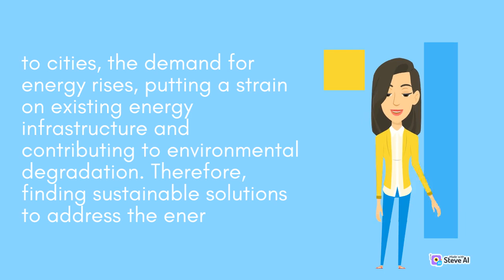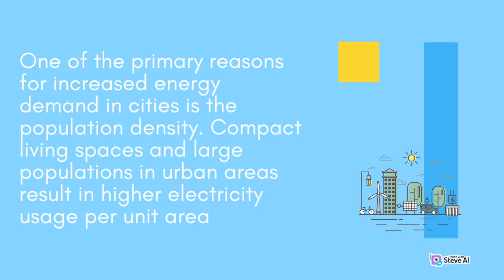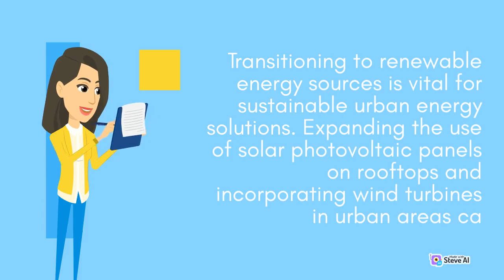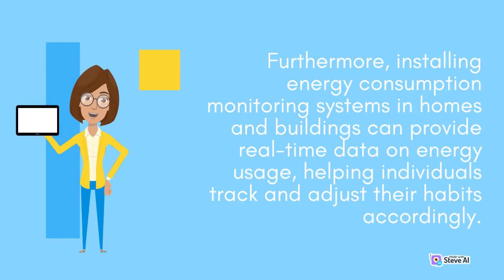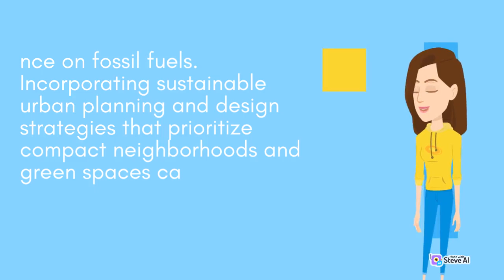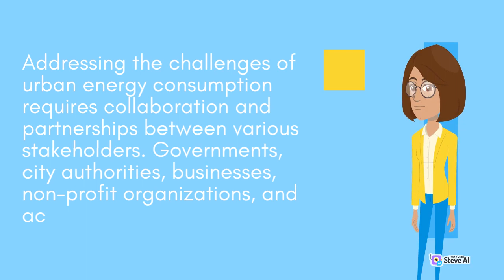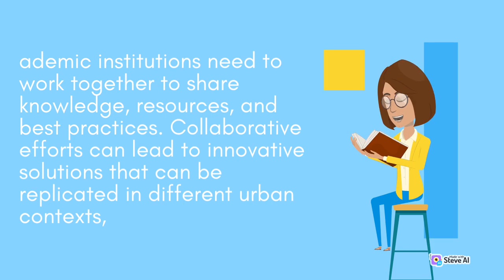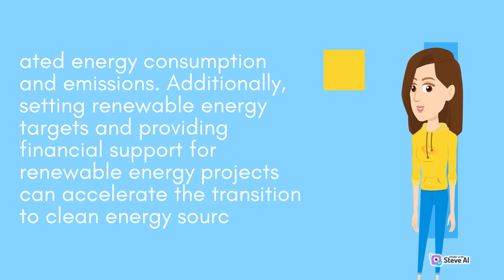Urbanization and Energy Consumption From There Finding Sustainable Solutions for Environment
By providing a well-rounded mix of educational content and practical examples, "H Geography" serves as a valuable resource for anyone interested in the world of geography.